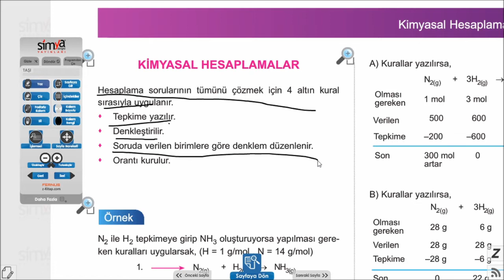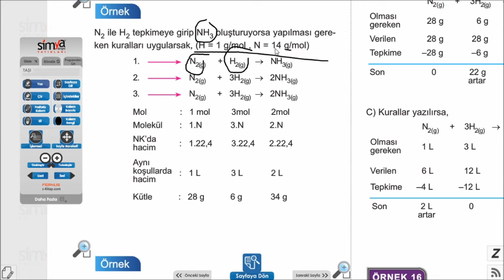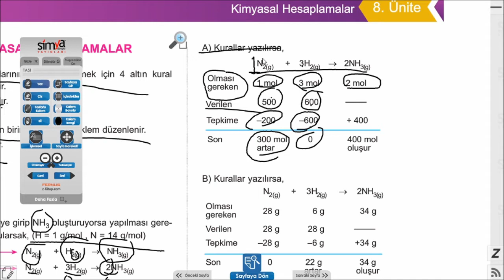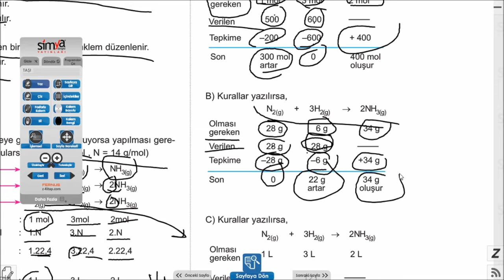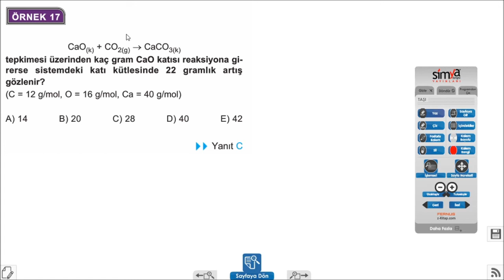12.Sınıf Kimya Kimyasal Hesaplamalar 1.Kısım 8.Ünite